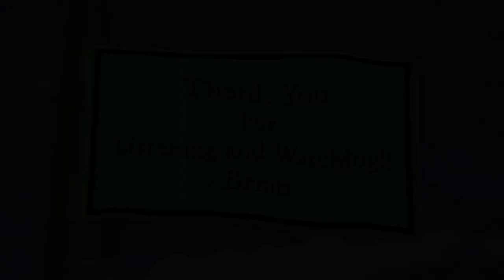Surf Song #1 (Instrumental) Music Video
Surf Song #1 (Instrumental) Music Video (00:02:17)
is a video of an original song by Brian Salyards.